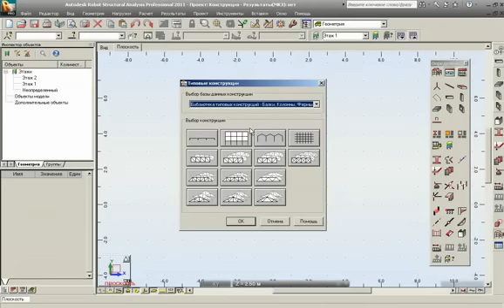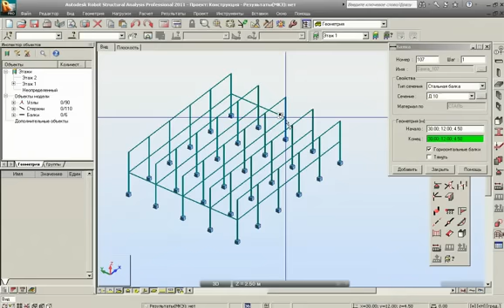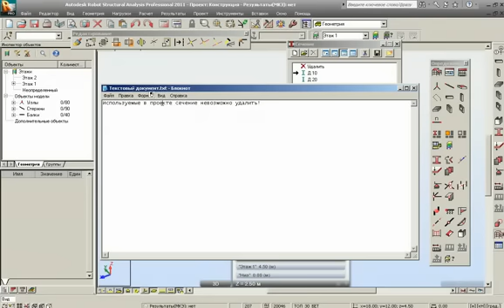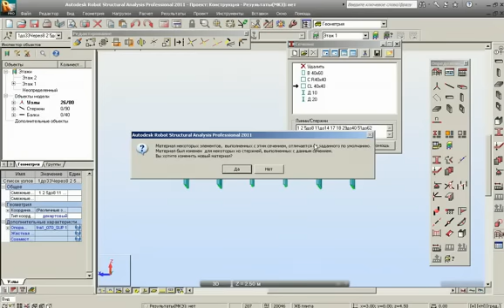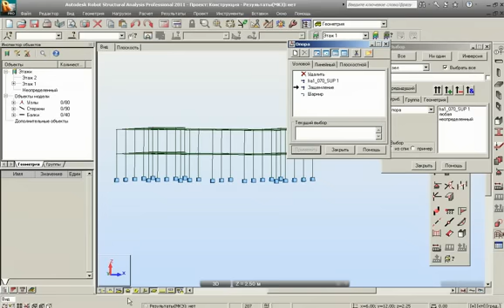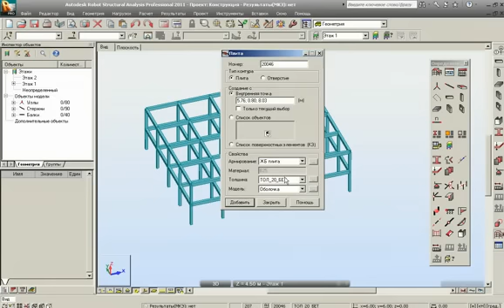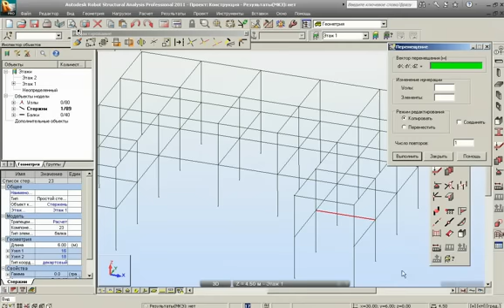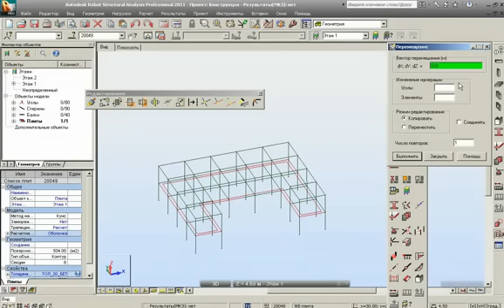Autodesk Robot Structural Analysis Professional 2011 Rus Lesson1